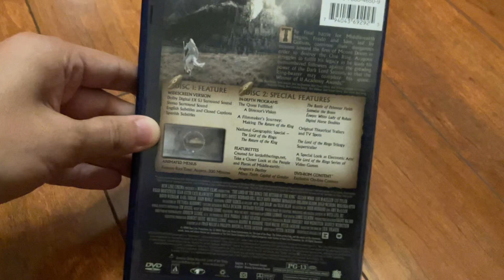The Lord Of The Rings: The Return Of The King 2004 DVD